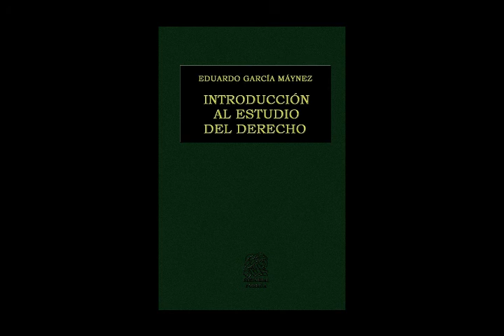introduccion al estudio del derecho - capitulo 12